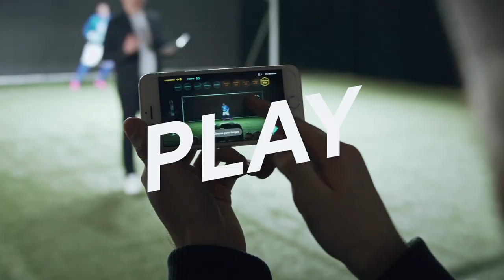Live Penalty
Play with us a new round of Live Penalty on Thursday, the 27th of February at 6 pm (CET). Live and straight from Prague, control a special football launcher from your phone! The founder of BU1 Petr Hlavacek will be in the goal, waiting for YOUR shots! Special guest: Premysl Kovar from SK Slavia Prague! Download our “Live Penalty” app from Apple Store or Google Play. How many goals can you score?